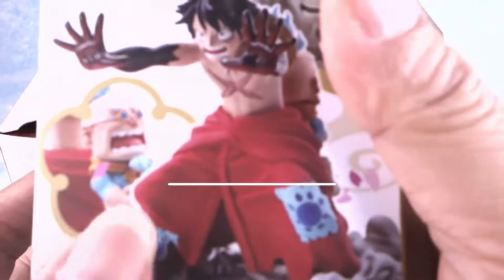[ Pworld ] 盒玩 ONE PIECE LOGBOX RE BIRTH 和之國篇 貳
2020年海賊王漫畫開始進入和之國篇章 LOGBOX也推出和之國系列 特別能感受到動態感 戰鬥時的張力更是表露無遺